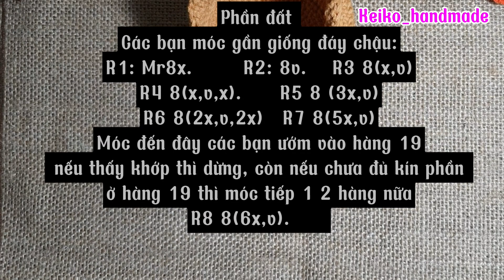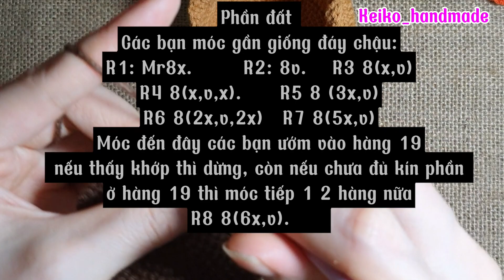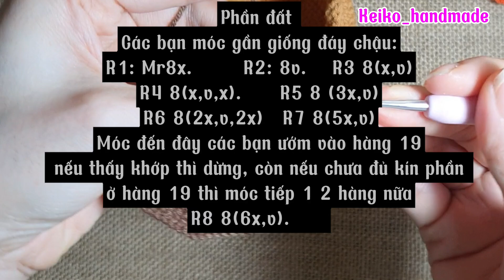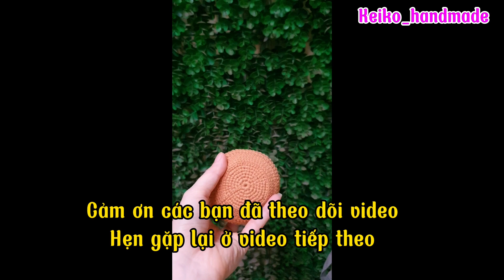Móc chậu trồng hoa đơn giản | Crochet Pot for plants Diy tutorial